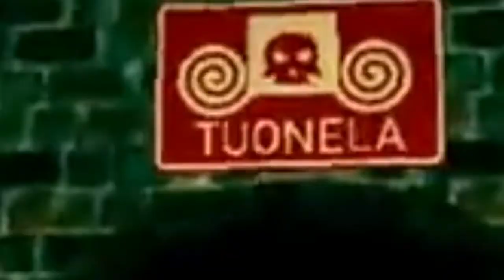WHERE IS MY FOOD?!?!?? | Burgers and Frights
WECLOME STAY FOR A WHILE :)

If you like watching my videos leave a like for more

Outro Song
Hino - Switch the Colors (instrumental)